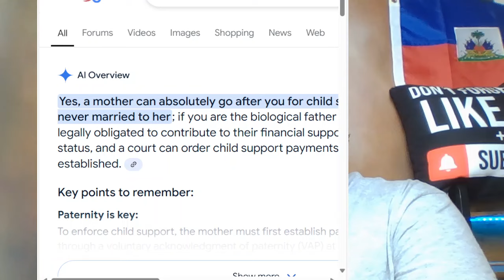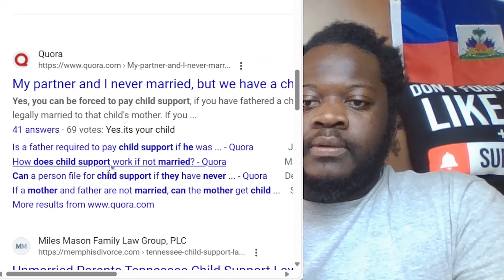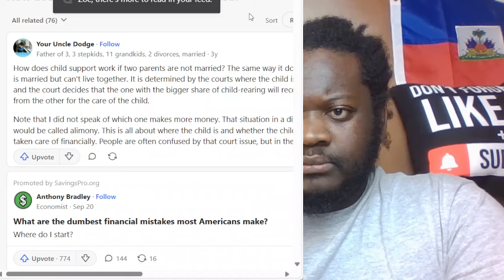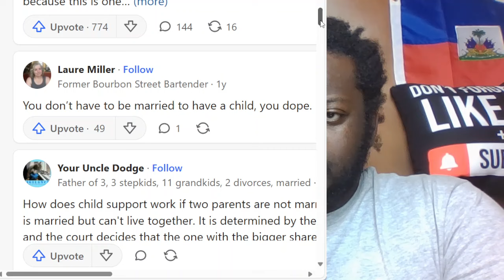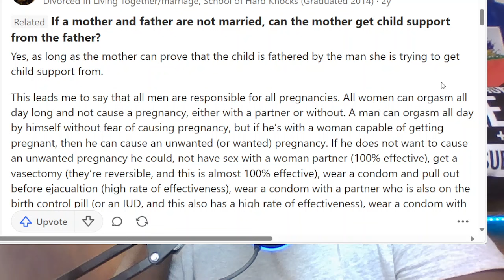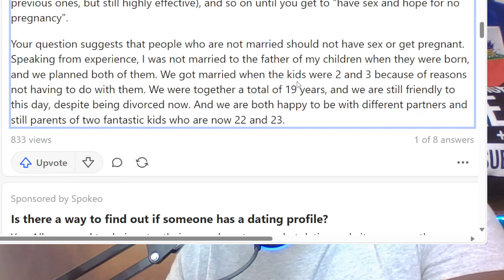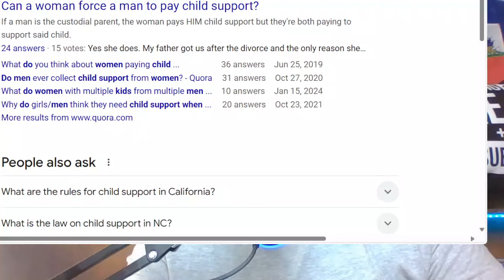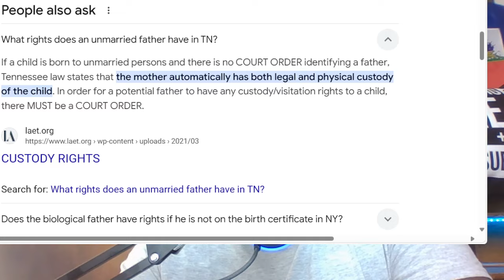SAD TIME TO BE A MAN, MEN GET ON CHILD SUPPORT AT DIVORCE ASAP TO AVOID BACK CHILD SUPPORT PAY